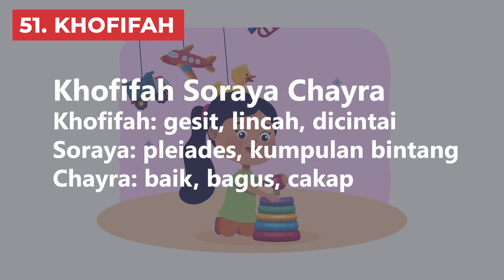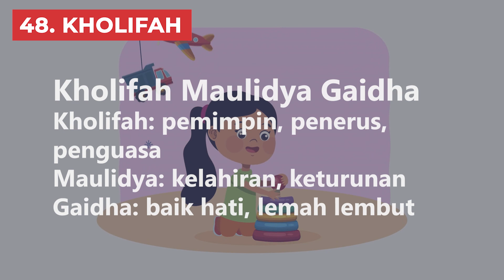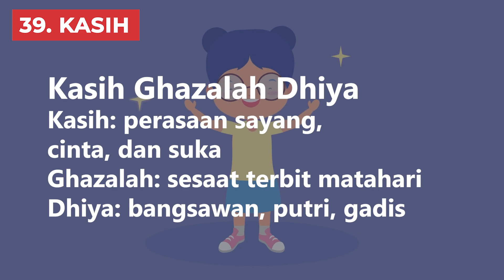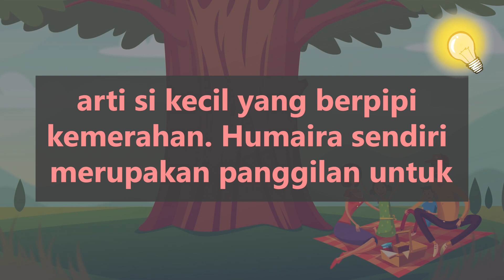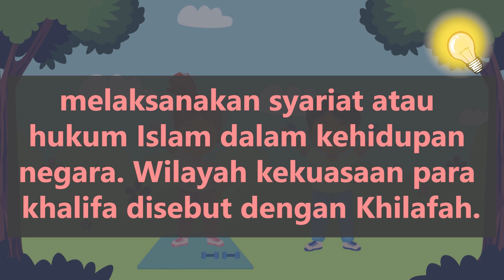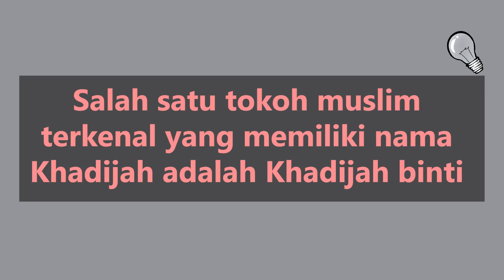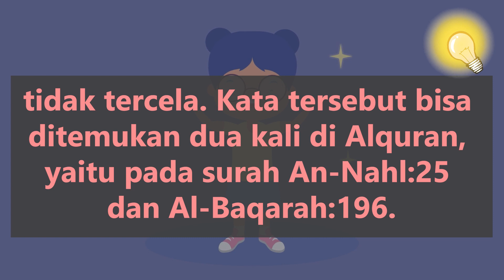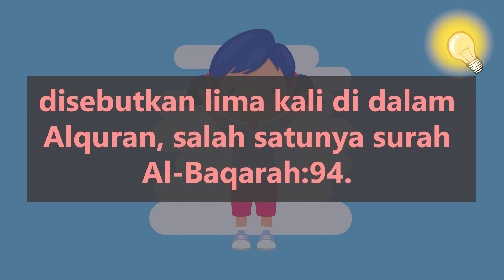52 Nama Anak Perempuan Islami Berawalan Huruf K dengan Rangkaian & Arti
Halo Bunda! Kalo sedang mencari nama islami dengan awalan huruf K untuk anak perempuan tercinta, video ini bisa jadi jawabannya!

Anak adalah anugerah terindah yang diberikan Tuhan kepada orang tua. Sudah sepantasnya Bunda mensyukuri dengan memilihkan panggilan terbaik dengan arti terindah.

Di video ini kita akan membahas nama anak perempuan islami berawalan huruf K beserta contoh rangkaian dan artinya. Ada juga beberapa info menarik, seperti tokoh, bahasa, dan variasi penulisan.

00:00 Intro
00:35 Rangkaian Nama Bayi Perempuan Islam Awalan K 52 - 41
02:30 Rangkaian Nama Anak Perempuan Islam Berawalan Huruf K 40 - 31
03:47 Rangkaian Nama Bayi Perempuan Islam Awalan K 30 - 21
05:14 Rangkaian Nama Anak Perempuan Islam Berawalan K 20 - 11
06:45 Kombinasi Rangkaian Nama Perempuan Islam Awalan K 10 - 6
07:22 Top 5 Rangkaian Nama Perempuan Islam Berawalan K

2️⃣ Tekan tombol like video ini 👍
3️⃣ Tulis komentarmu di bawah!